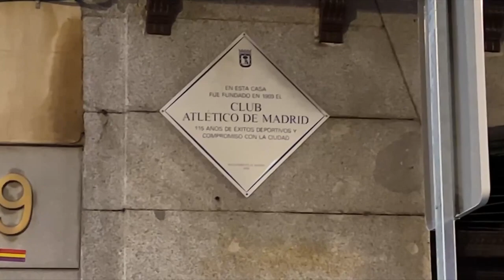⚽️🇪🇸 Encontramos la primera camiseta original Del Real Madrid | Pegándole al Viático 🇪🇸⚽️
Gerardo Velázquez de León, Luis Castillo, Enrique Beas y Abraham Guerrero comienzan sus aventuras rumbo a las Qatarsis Futbolera